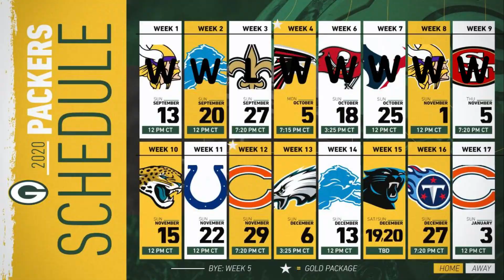WIN STREAK?? - PACKERS FRANCHISE EP. 6